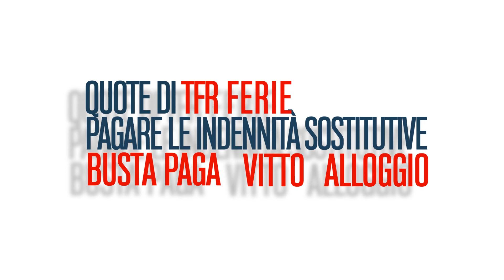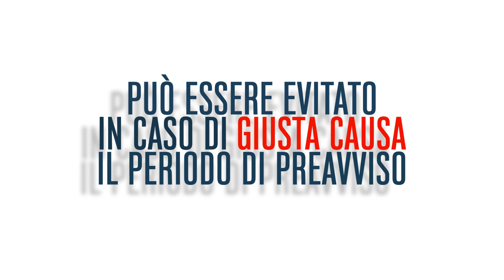IL PREAVVISO: COME FUNZIONA - LA CHIUSURA DEL RAPPORTO DI LAVORO (ART.39 CCNL)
IL PREAVVISO IN CASO DI DIMISSIONI O LICENZIAMENTO NEL LAVORO DOMESTICO DI BADANTI E COLF - DIRITTI E DOVERI DELLE PARTI